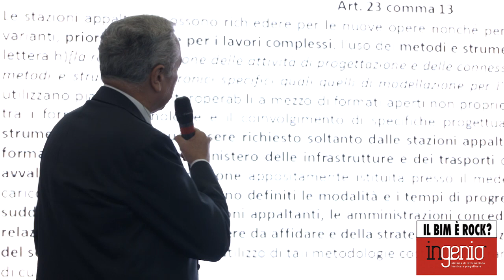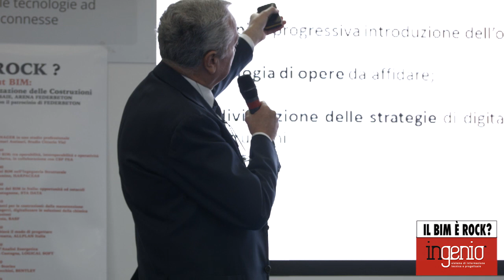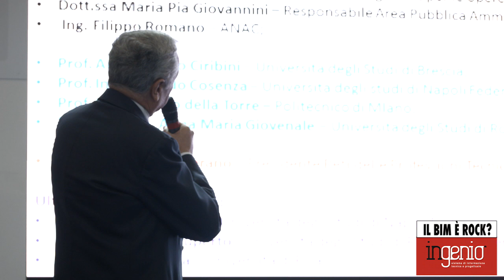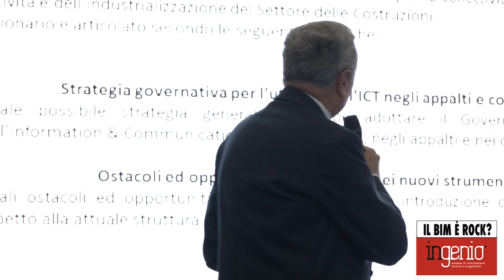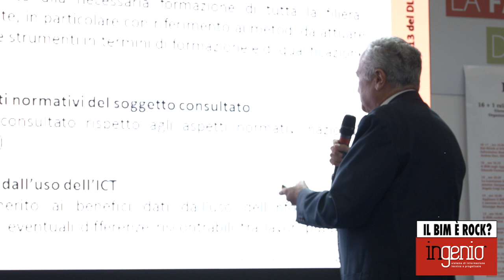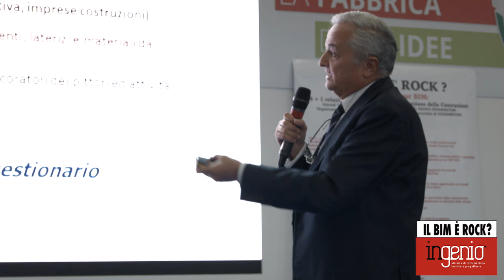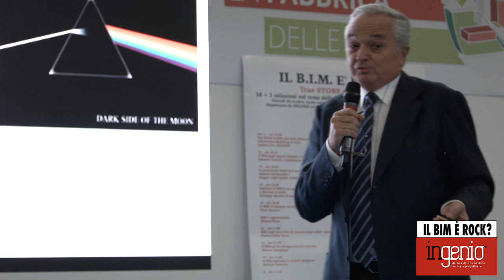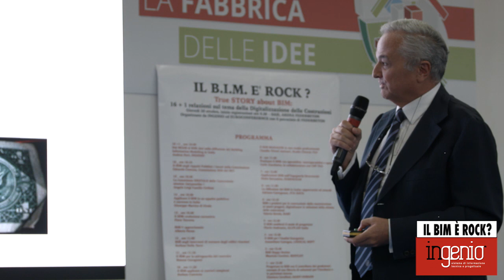IL BIM È ROCK? EDOARDO COSENZA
Il BIM negli Appalti Pubblici: i lavori della Commissione
Edoardo Cosenza, Commissione BIM del MIT